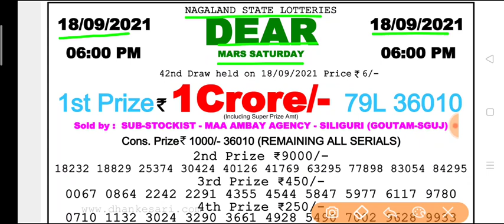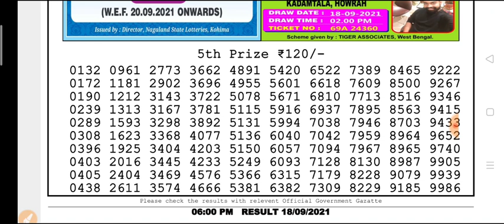🔴Live Nagaland state DEAR Ostrich Evening 8 p.m. 18/09/2021 Result Today Live